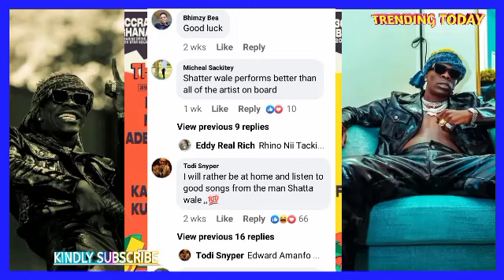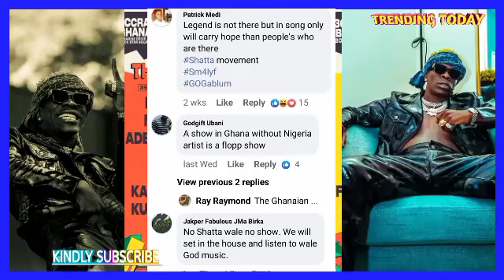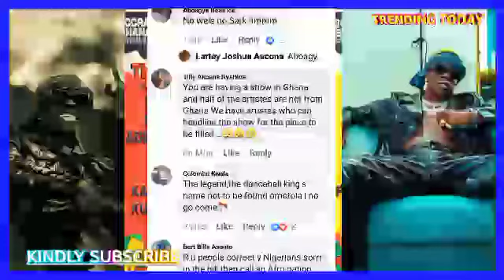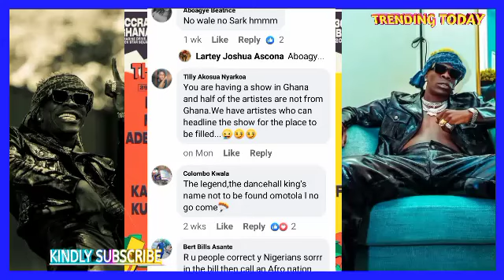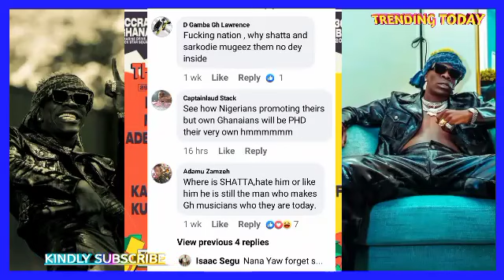Fans Vex Afro Nation Event Organizers for not Including Shatta And Sark on their list 🔥